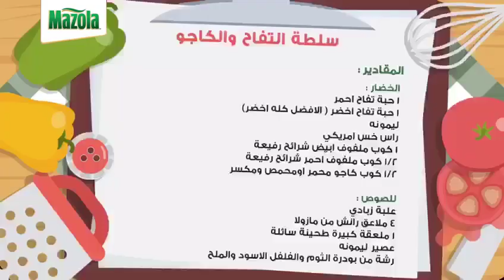سلطة التفاح والكاجو